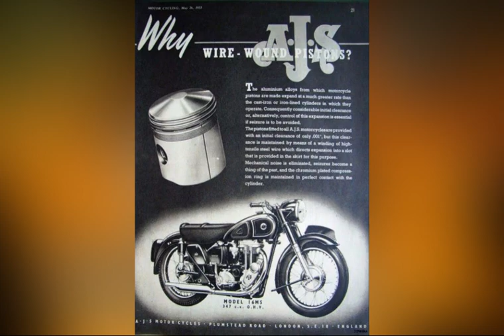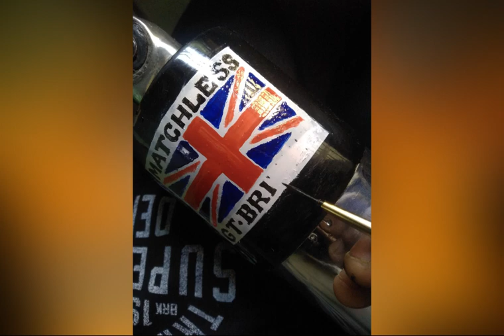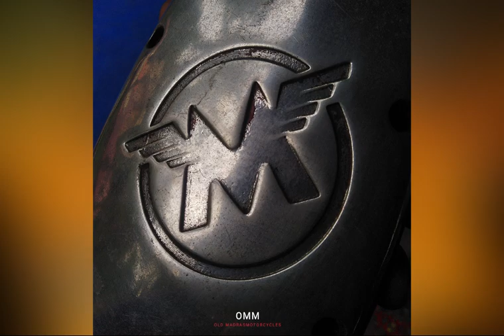1953 matchless g3ls Restoration ( Part 1)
matchless
g3ls
matchless g3ls
matchless g3/l
matchless g3ls 350ccm 1958
matchless g3l
matchless g3
matchless g11
matchless cs
matchless magneto
matchless ajs motorcycles
matchless (defunct organization)
ajs matchless motorcycle restoration
matchlessg3ls
g3/ls
ajs-matchless
g3l
dutch lion motorbikes
armature
classic motorcycles
old madras motorcycles
motorcycle restoration
motorcycles
classic bikes
leather grips